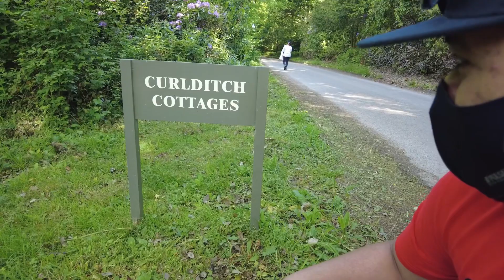Farm on Mountain 😍😍😍